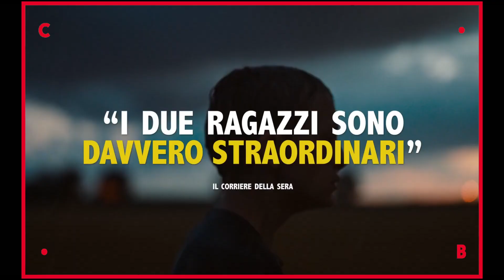CLOSE ● un film di Lukas Dhont